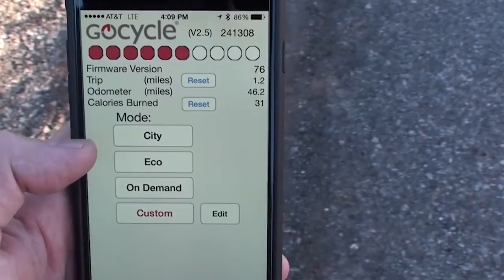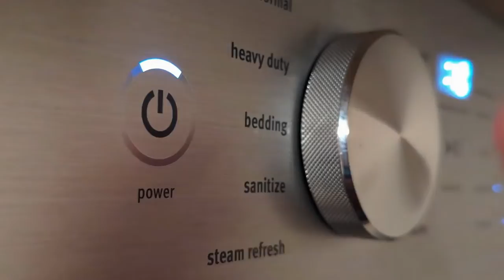Is This The Future Of Cycling?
Is this the future of cycling? chainless biking !

The digital drivetrain concept is straightforward. At your bicycle's crankset is an electrical generator that turns the force of your pedaling into usable electricity . Then, each of your wheels is equipped with its motor. With just a few electrical components taking care of the intricacies, the power you generate may be sent directly to the motor via two wires.
Despite its futuristic appearance and ring, this idea is not novel at all. In 1975, a patent was granted to the first digital drive bicycle , and by 1995, a completely operational digital drivetrain had been shown. How will cycling develop in the coming years? Are chainless bikes good?

The Mando Footloose was the first mass-produced bike with a digital drive when it debuted in 2012, and several other manufacturers are now developing their digital drive systems (Schaeffler, Pendix, Podbike, Bike2 & more).
Derailleur gears and chains are common on modern bicycles. Drivetrains like these have been refined over a century and a half, proving time and again that they are effective, efficient, cheap to manufacture, and can deliver outstanding performance at low weight.
gearbox drivetrains have made great strides in recent years. They are not as lightweight or efficient as a derailleur drivetrain, but they are very low-maintenance and reliable. When combined with a belt drive, the components last even longer and require less upkeep.
But are the current transmissions the limit of technological advancement? Or maybe the next generation of bicycles will have electronic gear systems .

About Cycling News Live
🎥 Videos about Cycling, News, Stories, Crashes, Victories and many more
🎨 Written, voiced and produced by Cycling News Live